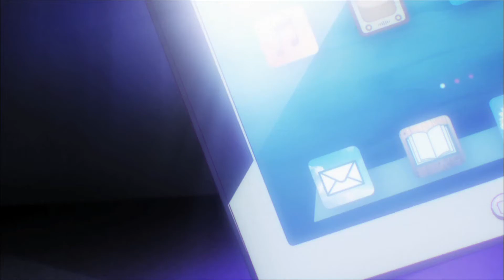Mean & Sarcastic Imouto - No Game, No Life | Scene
No Game, No Life - Scene from Episode 1
ノーゲーム・ノーライフ
NGNL